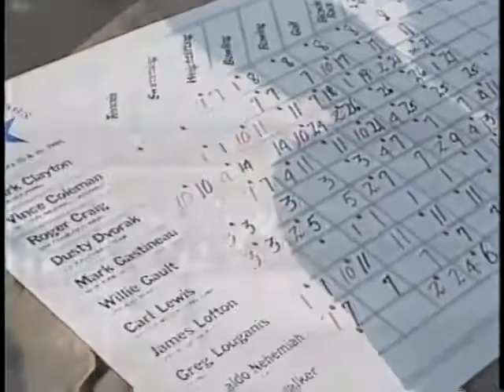Carl Lewis vs James Lofton vs OTHER STARS 0.5 Mila Wyscig1986.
THE CHANNEL RUNS FOR PLEASURE
I DON'T MAKE MONEY ON THE CONTENT POSTED ON THE CHANNEL